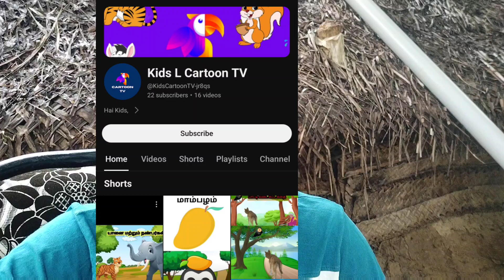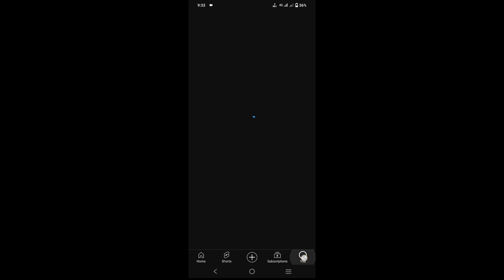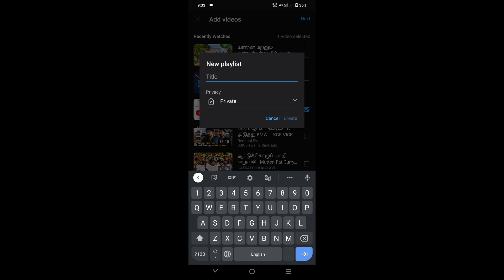How To Create Playlist On YouTube Videos In Tamil ‼️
Kids L Cartoon Tv